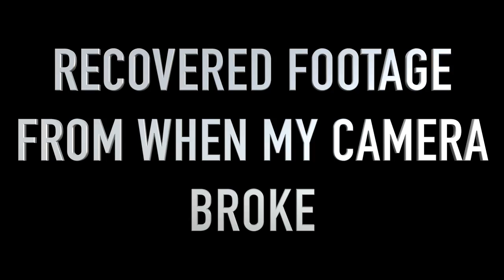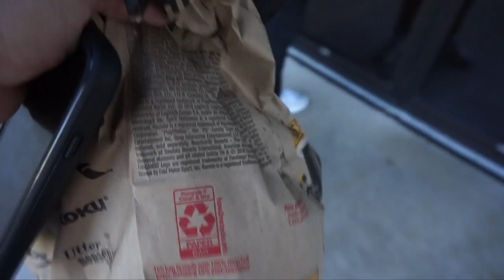The Lost Footage